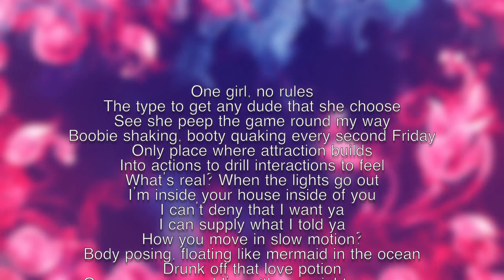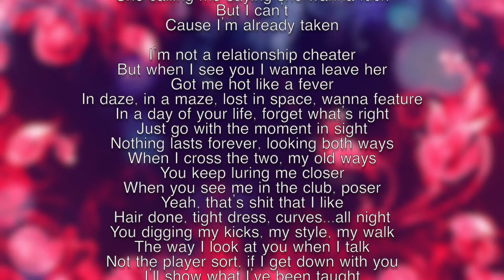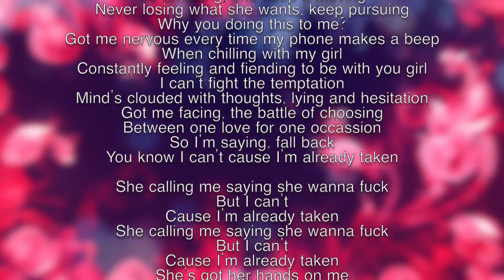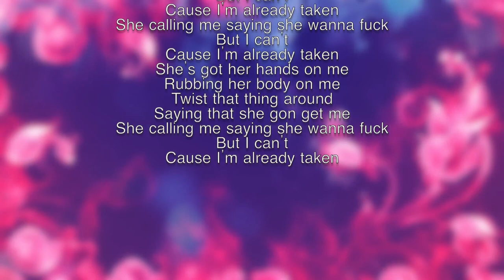ALREADY TAKEN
MAILING ADDRESS:
SHAY
CLOVERDALE WA 6985

All Equipment I Use For Vlogs and Reactions:
Canon EOS M50 - Main vlog camera (the auto focus is the best)
Rode VideoMic Pro+ - Audio for main vlog camera (audio is key)
DeadCat for Rode VideoMic Pro+ - Blocks out the wind (absolute boss)
Joby GorillaPod 3K Tripod - For main vlog camera (makes life so much easier)
Canon EOS M50 Batteries - I always make sure to have two spare batteries on me at all times
Canon PowerShot G7X Mark II - Back up vlog camera (great for concerts and sneaking into venues lol)
Joey GorillaPod 1K Tripod - For back up vlog camera (necessary for time lapses)
Tascam DR-10L Digital Audio Recorder with Lavalier Mic - For better audio when vlogging with the G7X Mark II (used for all of Philippines Season 1)
Canon PowerShot G7X Mark II Batteries - I always make sure to have two spare batteries on me at all times
Canon EOS 700D - All my reactions are shot with this bad boy
Rode VideoMic Go - The default mic for my Canon EOS 700D
Tripod - Any tripod will do
Canon EOS 700D Batteries - The more batteries the better
Rode NT1A Microphone - All audio from my reaction videos are recorded with this legend
Alesis MultiMix6 - You need phantom power in order for the mic to work
Mic Stand - Necessity!!!
Rode smartLav+ Smart Device Microphone - Remember those car reactions? yep, this is what I used for the audio
Lowepro Shoulder Bag - Carries all vlogging equipment